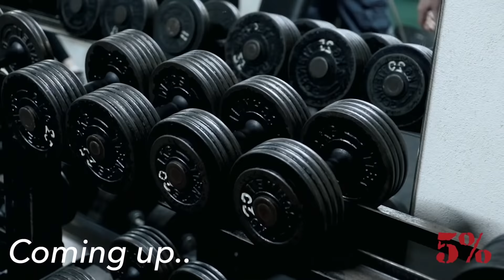Jens & Nataliya INSANE WORKOUT - 5% Nutrition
Get ready to witness an absolute powerhouse session as Jens Dalsgaard (IG: @jensthebeast1), famously known as The Bearded Beast, and the incredible Russian Machine IFBB Pro Nataliya Amazonka (IG: @nataliya.amazonka) converge at World Gym in Cologne, Germany on FIBO day 3. This dynamic duo didn't just hit the gym; they unleashed a storm of intensity upon the iron, pushing their limits to the max and leaving no stone unturned. Brace yourself for an adrenaline-fueled display of strength, determination, and pure grit as Jens and Nataliya epitomize the 5%ERS mentality - relentless, unstoppable, and always striving for more. Get ready to be inspired, motivated, and fired up to conquer your own fitness journey!

Jens Dalsgaard workout, Nataliya Amazonka training, 5% Nutrition athletes, intense gym session, FIBO fitness expo, World Gym Cologne, bodybuilding motivation